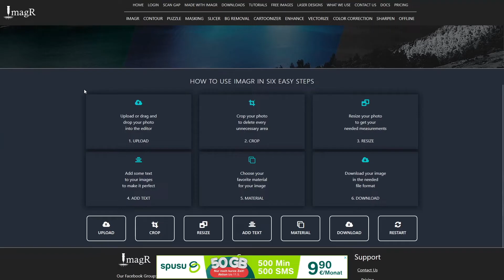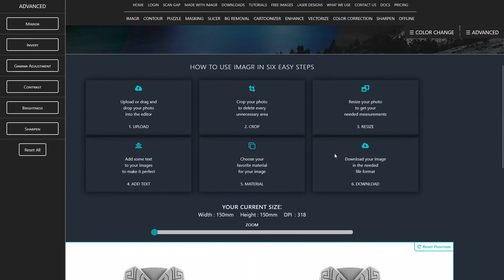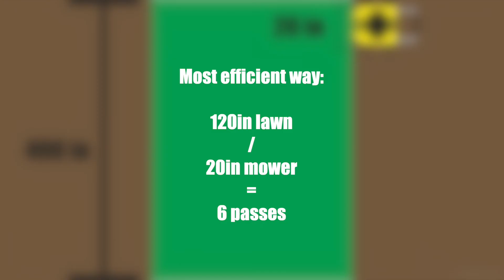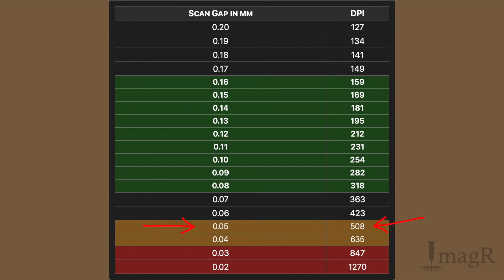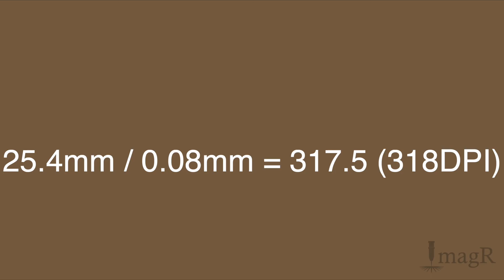3. ImagR Online – Resize Button